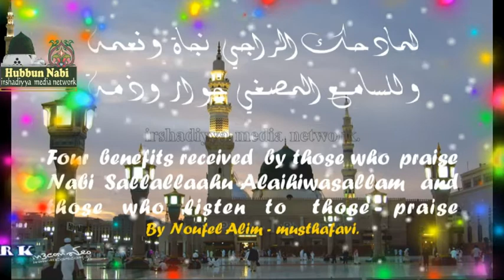tamil bayan by noufel alim musthafavi,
Four benefits received by those who praise Nabi Sallallaahu Alaihi wasallam and those who listen to those praise.